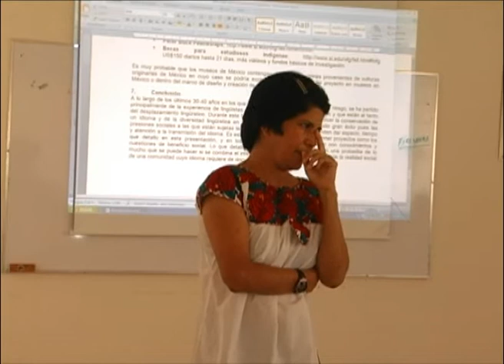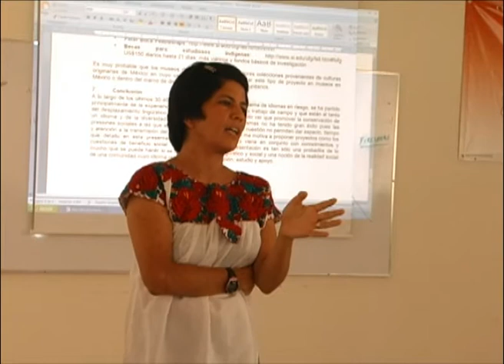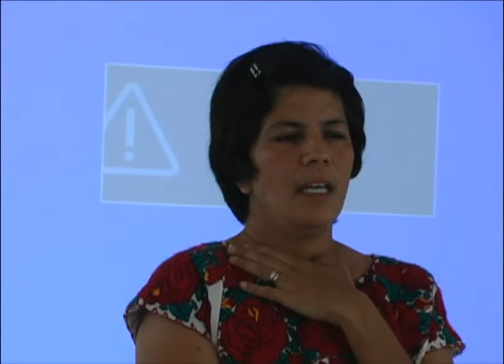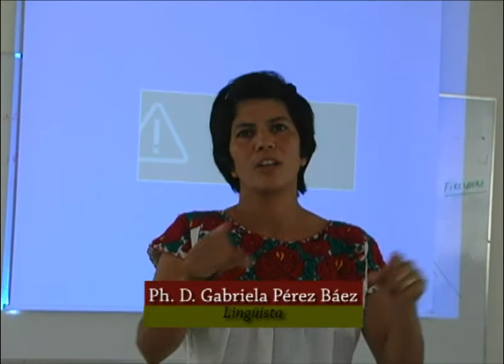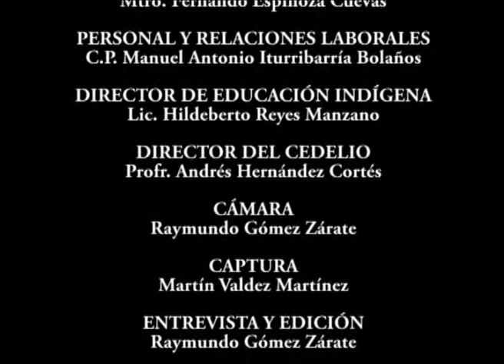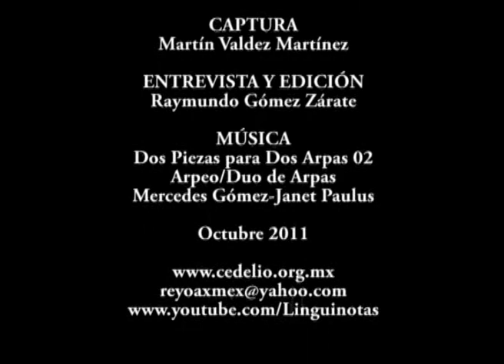Alternativas Para la Documentación Lingüística 03.flv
En el marco del diplomado en documentación lingüística que impartió el CEDELIO, la investigadora Gabriela Pérez Báez compartió su experiencia y conocimiento con los diplomantes. El testimonio de ese encuentro se presenta en tres partes que esperamos sea de su interés.